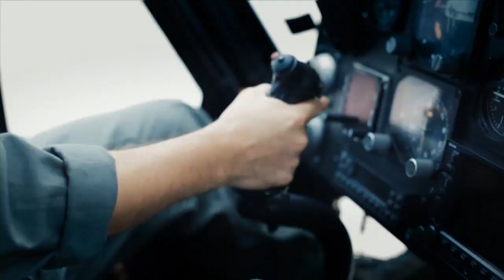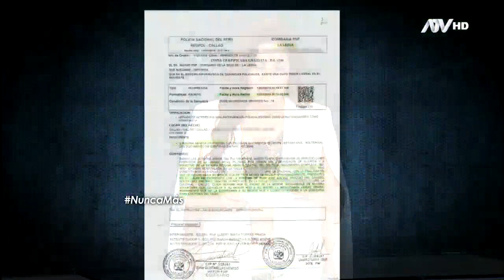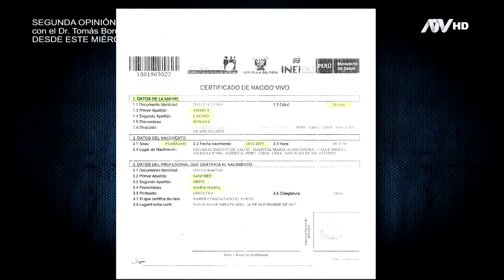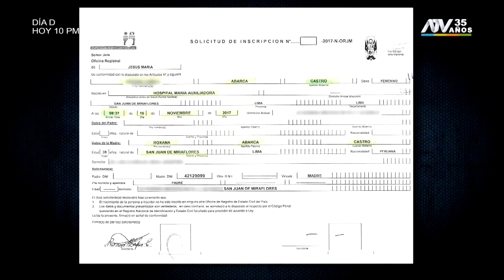Nunca más: programa del 29 de abril del 2018